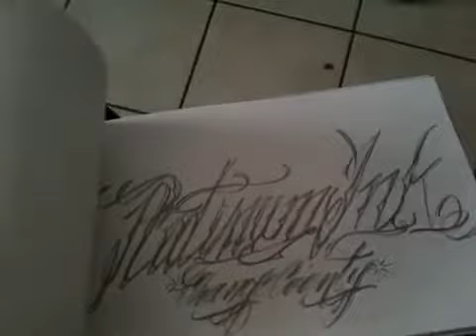zone battle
oopser1